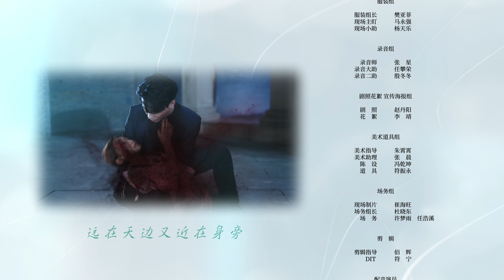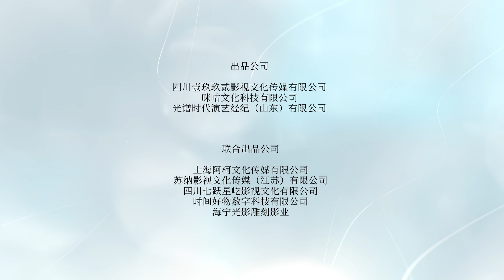月光下的恋爱法则 第4集《THE RULES OF LOVE UNDER THE MOON LIGHT》 EP04 ENGSUB